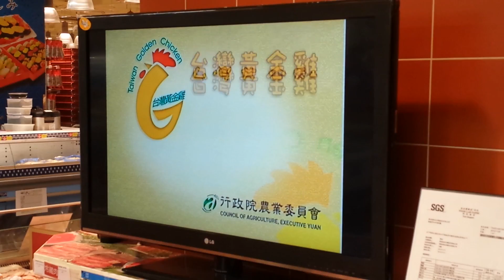TAIWAN ADVENTURE TIME 🇹🇼 #14: June - October 2014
Assorted adventures in Taipei and Taichung taking place during the second half of 2014.